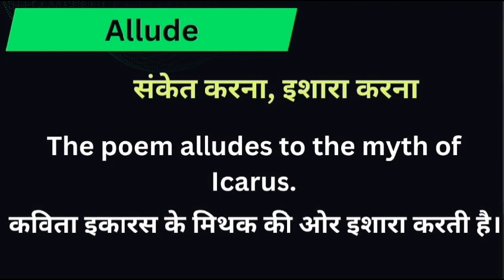Allude meaning in hindi || allude ka matlab kya hota hai || word meaning english to hindi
Allude meaning in hindi
Hindi to English
Word meaning